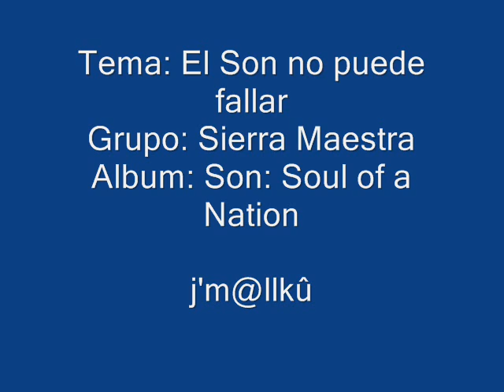El son no puede fallar. Sierra Maestra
El grupo Sierra Maestra se funda en la segunda mitad de los 70 para imprimir un nuevo sello a la enorme tradición musical cubana de los años 20 y 30 del pasado siglo, cuando el son -nacido también en la región oriental de Cuba- llegaba a su pleno apogeo. El grupo se integra por talentosos músicos, partiendo de un formato que incluye tres, guitarra, trompeta, bongo, güiro, maracas, clave y voz